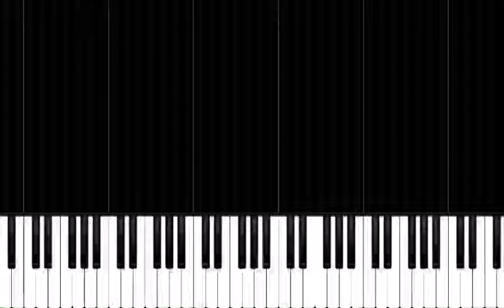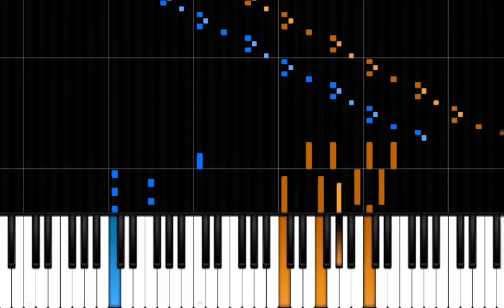Chopin - Etude op. 10 no. 12 | Pipe Organ Cover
The app that I used for this : PERFECT PIANO